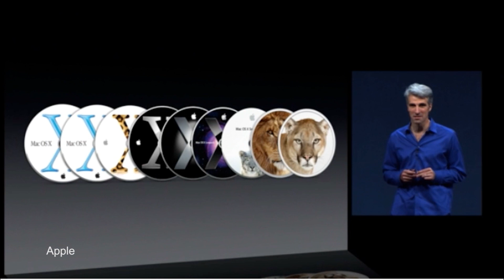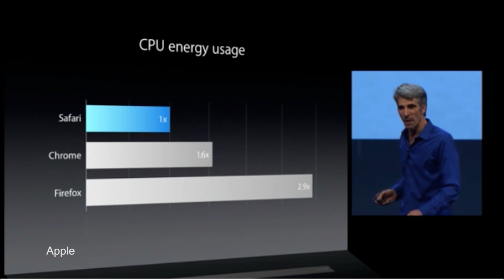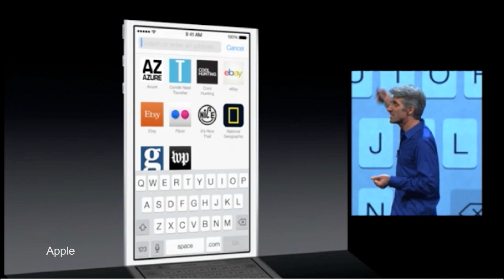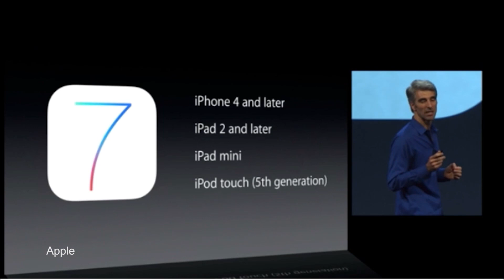iOS 7, OS X Mavericks, & iTunes Radio at WWDC 2013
Apple unveiled iOS 7, the much anticipated overhaul of Apple's mobile OS, at WWDC 2013! Annie shows you all the new features. Plus, even more highlights from the Worldwide Developer Conference including the future of OS X, iCloud, and iTunes Radio!

Did these announcements meet your expectations? Are you looking forward to any of these new products?

Host: Annie Gaus
Producer: Lauren Rudser
Associate Producers: Todd Boudreaux, Chastity Vicencio
Editor: Gregory Manalo